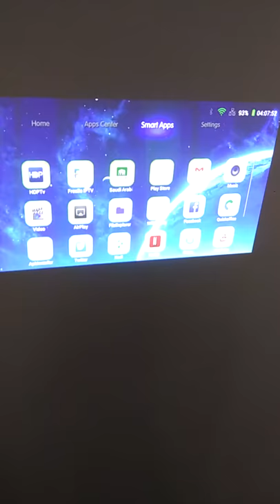FSP2 Mini Projector Short Distance View